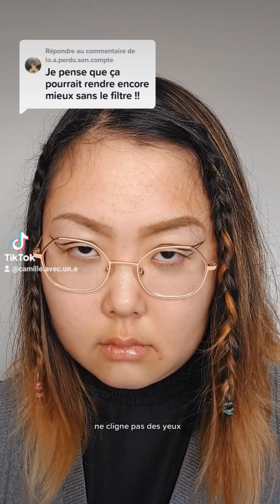tiktoks du 21/02